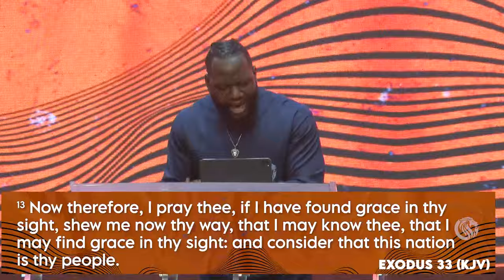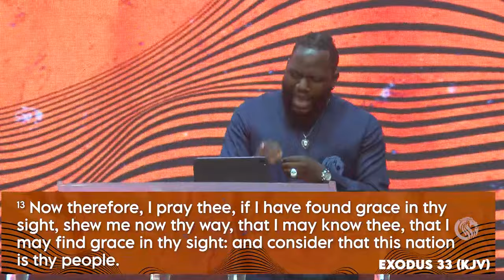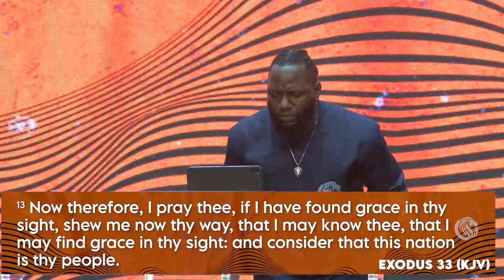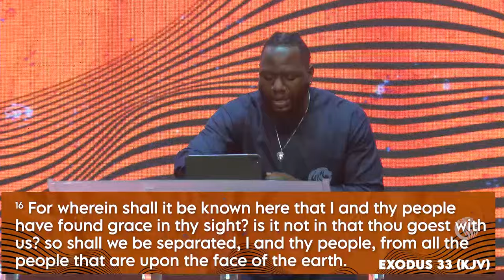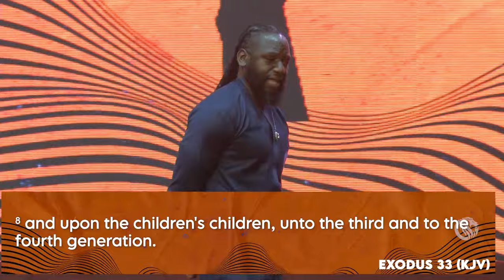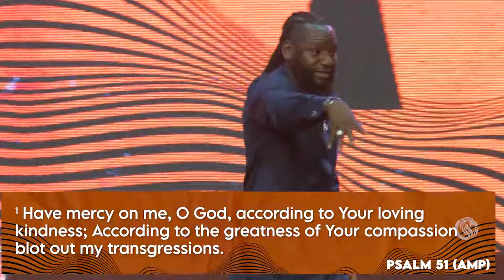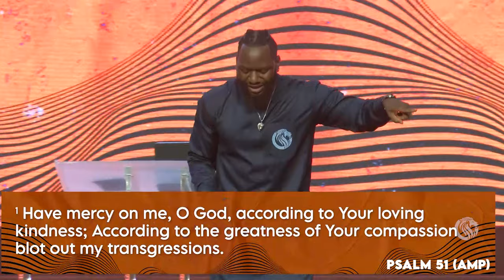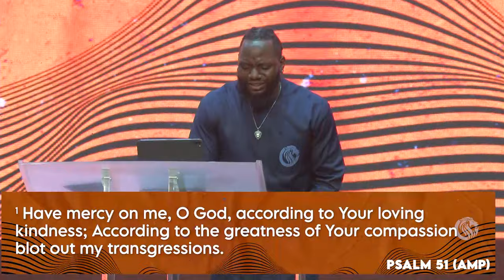Mercy Me | Jimmy Odukoya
Sunday Service at The Fountain of Life Church, Ilupeju Lagos

Apple Podcast: The Lion's Tribe